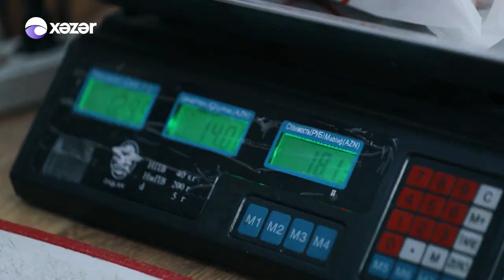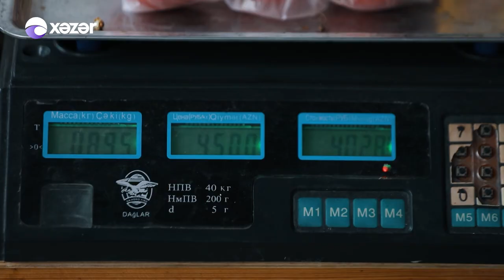Bağ Havası - Rəvanə Qurbanova, Rövşən Qurbanov, Gülay Zeynallı, Babək Niftəliyev 31.10.2021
Qonaqlar: Rəvanə Qurbanova, Rövşən Qurbanov, Gülay Zeynallı, Babək Niftəliyev

10:29  Rəvanə Qurbanova - Bəlkə
18:48  Babək Niftəliyev - Alın Yazım
24:56  Gülay Zeynallı - Yarım Gilə
40:47  Gülay Zeynallı - Sənsən Ömrüm Həyatım
49:22  Gülay Zeynallı & Rəvanə Qurbanova & Babək Niftəliyev - Canlı İfa
01:06:09  Rəvanə Qurbanova & Rövşən Qurbanov - Canlı İfa
01:10:52  Babək Niftəliyev & Rövşən Qurbanov - Canlı İfa
01:28:07  Rəvanə Qurbanova & Babək Niftəliyev - Qarabağ Şikəstəsi (Canlı İfa)